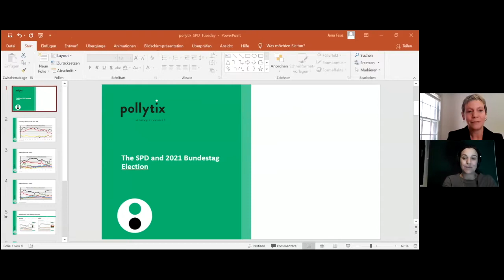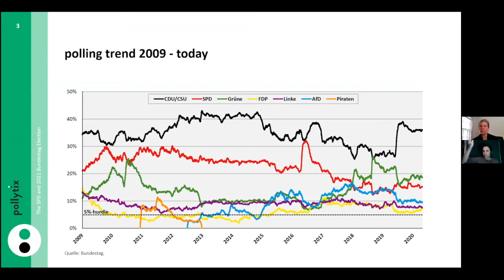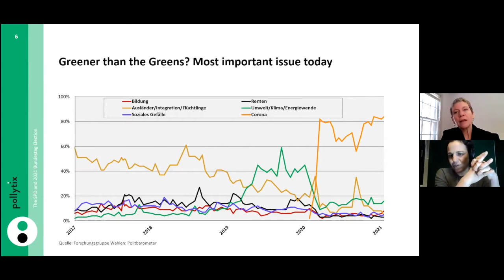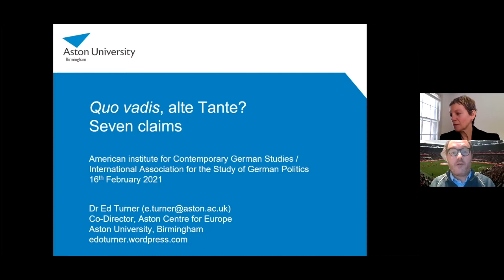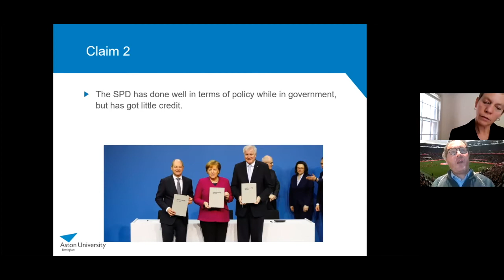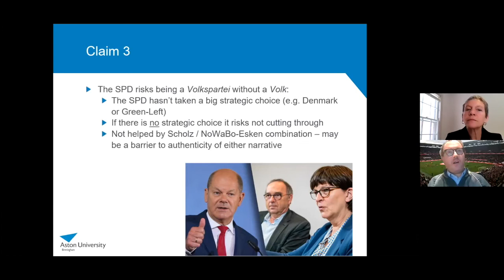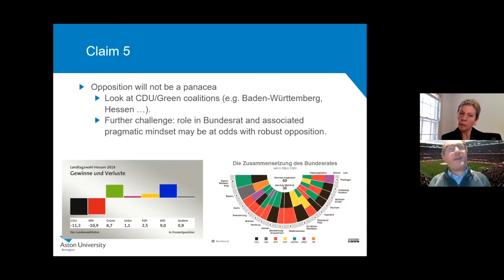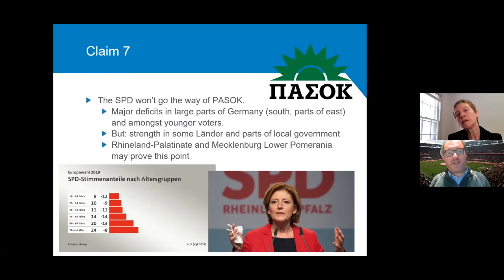The SPD and 2021 Bundestag Election: Can the Party Recover?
Jana Faus, co-founder of pollytix strategic research, and Ed Turner, Reader in Politics at Aston University, discuss the Social Democrats' position in the lead-up to the 2021 Bundestag election. Despite numerous policy achievements while in government and electoral success at the state level, the SPD is polling behind the CDU and the Greens. The discussion, moderated by Jennifer Yoder of Colby College, discusses the future of the party before and after September 2021. This webinar is supported by the German Marshall Fund of the United States. It is presented in partnership with The Aston Centre for Europe, Aston University, Birmingham, UK; the International Association for the Study of German Politics; and the BMW Center for German and European Studies, Georgetown University.